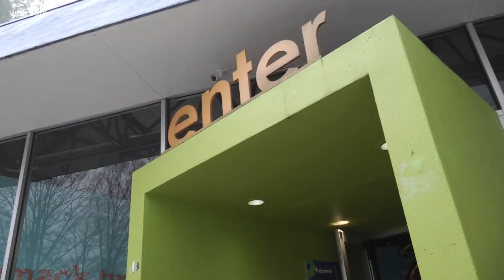Muse kids ring in the new year early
Children celebrated the new year early this morning at the Muse with a special ball drop at noon.